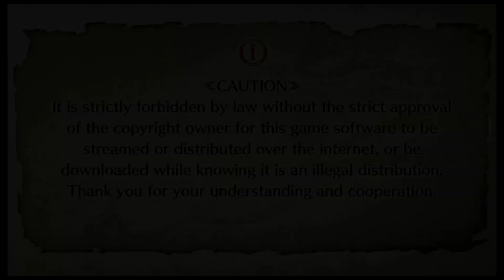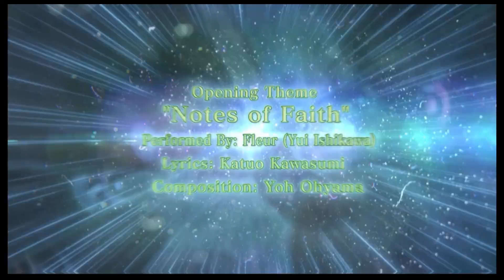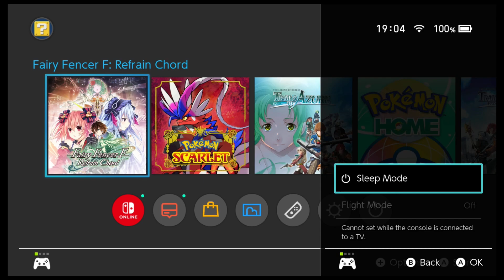Fairy Fencer F Refrain Chord/ who Ibfreet wants to kill (22)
I am continuing my playthrough of these game because I love the games from Idea Factory and find them fun.